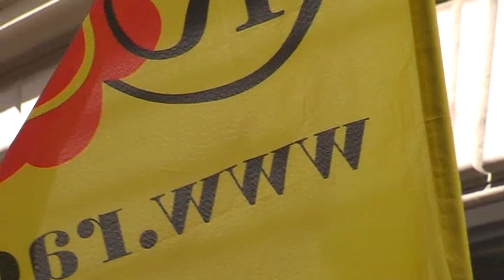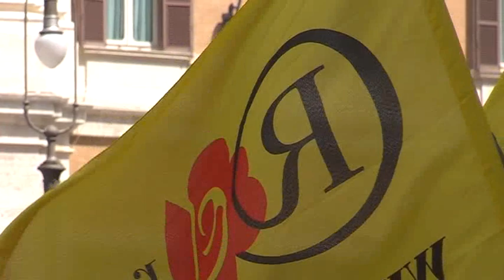When Pannella goes marching in... II Marcia per l'Amnistia, la Giustizia e la Libertà dei Radicali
25 aprile 2012.
Garibaldini. Partigiani. Radicali.
La II Marcia per l'Amnistia, la Giustizia e la Libertà e il comizio finale di Marco Pannella secondo Matteo Anastasi.
"I wanna be with Pannella, when Pannella goes marching in!"